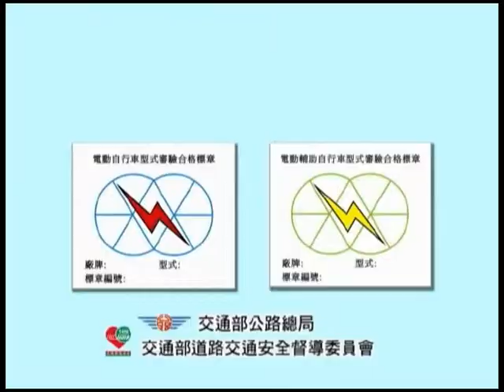[ 168 交通安全 ] 電動(輔助)自行車宣導短片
168交通安全入口網 關心您。自行車安全、自行車意外、配戴安全帽、超速、車禍意外、車禍現場、蛇行、道路安全、交通安全、交通安全宣導、道委會、路口監視錄影、車禍現場、車禍影片